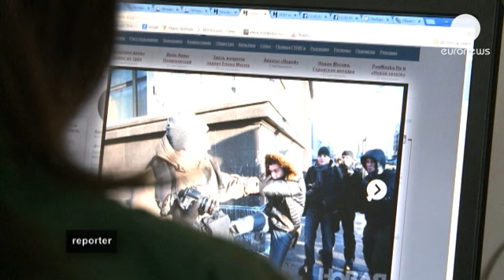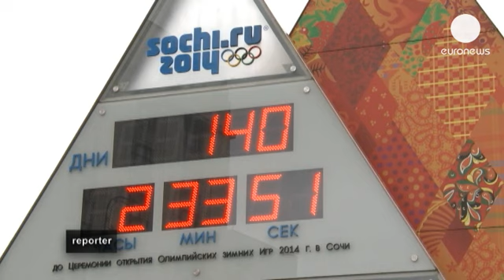ما مستقبل مثلي الجنس في روسيا؟ - reporter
في روسيا ،  قانون جديد يحظر الترويج لمثلي الجنس .

بعض  الناشطين  يقولون إن مثلي الجنس أصبحوا أهدافا سهلة ، والبعض الآخر يتساءل لماذا أصدر الرئيس الروسي  هذا القرار بضعة أشهر فقط قبل دورة الالعاب الاولمبية .

استهداف هذا المجتمع - كان سببا للإحتجاجات منذ ان تم إقرار القانون على المستوى الإقليمي  والوطني من بعد . تبني الأطفال من قبل إزواج من مثلي الجنس يعد
جريمة.النشطاء  يحذرون من امكانية حدوث جرائم  بسبب الحقد ، في بعض المناطق الروسية .

بوتين تعرض لانتقادات شديدة من قبل الولايات المتحدة والاتحاد الأوروبي بسبب إصدار هذه القوانين،  لكنه وجد حليفا قويا في الكنيسة الأرثوذكسية .
ممثلو الكنيسة  يؤكدون أن زواج مثلي الجنس سيؤدي إلى نهاية العالم . ويحذرون من  الرغبة بفرض قيمهم الجنسية  هذه على الأطفال .

منتقدو هذا النوع من الحجج يقولون إن هذا  يعطي للجماعات الدينية المتطرفة الضوء الأخضر لمهاجمة  المثليين الجنسيين.
في يونيو-حزيران،  لم يصوت أي عضو  في البرلمان ضد الحظر المفروض على الدعاية لمثلي الجنس ،  انه قانون سيلاقي تأييدامن أغلبية الروس.

وفقاً لإستطلاع للرأي، ثمانون بالمئة تقريباً  من الروس يقولون إنهم لا يعرفون شخصاً من مثلي  الجنس.

السبب هو  كتمان وسرية الميول الجنسية يقول انطون كراسوفسكي. انه أراد أن يضعَ حداً لهذا الصمت، في كانون الثاني الماضي ، مقدم  البرامج هذا،
تطرق إلى  هذا الموضوع، في اليوم التالي،  فتسلم رسالة خطية  لإعلامه بانه فصل من العمل.

 انطون كراسوفسكي يقول:
" كاتب كبير هو-  ليو تولستوي - كتب نصا بعنوان: " لا استطيع ان أصمت ". أنا أيضا ، لم أعد أحتمل البقاء صامتاً . أعتقد أن الفترة الرابعة
لفلاديمير بوتين . ستؤدي إلى تغيرات كبيرة ستراتيجية  وجادة نحو التحسين.
كافة التغييرات  كانت كبيرة وجادة و ستراتيجية،  لكننا نتوجه بسرعة نحو التدهور.  أيدت بوتين، على الأقل، داخليا ،  بعد عام ، لم يعد بامكاني  أن أفعل هذا .  لا
استطيع. "

بعد بضعة أشهر ، روسيا ستستضيف دورة الالعاب الاولمبية الشتوية - الحدث مصدر فخر  شخصي لبوتين .
المدافعون عن مثلي الجنس في الخارج،  وجهوا دعوة لمقاطعتها . الأمر الذي ادى الى  استياء عدد كبير من  الروس .

روبرت شليغل، حزب روسيا المتحدة ، عضو مجلس الدوما يقول:
"الألعاب الأولمبية  حدث مهم جدا بالنسبة لبلدنا . بطبيعة الحال ، في أوروبا والولايات المتحدة هناك سياسيون يخشون الروس. بالنسبة إليهم، أي إنتصار لروسيا ، أو حدث مثير للاهتمام في بلدنا، " كشوكة في الخاصرة ". انهم يجدون الأعذار ليظهروا أن  روسيا  على خطأ."

أنصار هذه القوانين يقولون إن بلادهم تغيرت كثيرا منذ انهيار الاتحاد السوفييتي - أنذاك المثلية الجنسية كانت جريمة .
بالنسبة الى  المحللة السياسية  ماريا ليبمان، فلاديمير بوتين عمل على إنشاء هوية روسية جديدة محافظة وقوية.